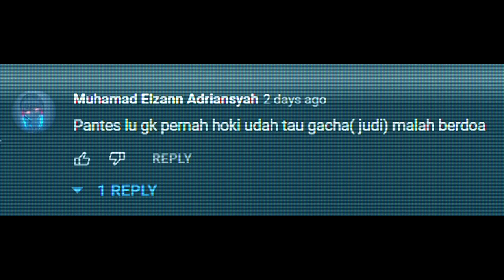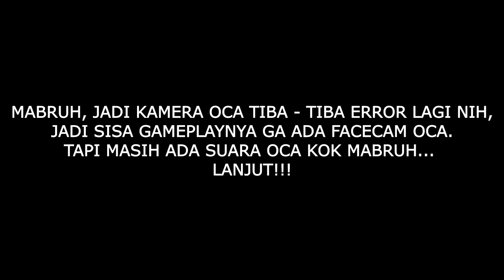DEMI MANTA RAY TERBARU!! TOP UP 1 JUTA BELI SKIN PHARO SUBMARINE 008 LEGENDARY - CODM Indonesia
Gacha & Review Skin Legendary Pharo - Submarine 008

oca dz,ocadz, codm indonesia, call of duty mobile indonesia, pro player codm indonesia, sensitivitas paling enak di codm, tips jago main codm, gameplay pro player codm indonesia, rekomendasi senjata paling enak di codm, pharo best loadout, pharo best gunsmith, senjata smg terbaik di codm, best smg in cod mobile, attachment terbaik untuk pharo, senjata terbaik di codm season 9, pharo pros gunsmith in cod mobile, gacha dan review skin legendary terbaru pharo submarine 008